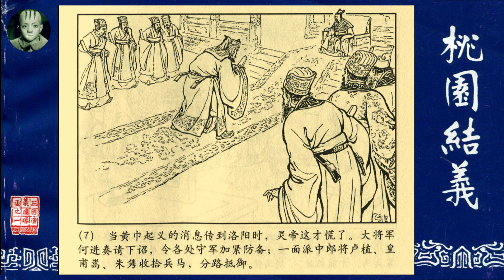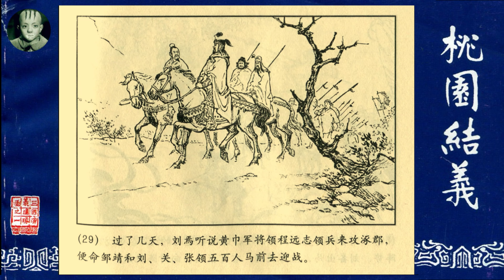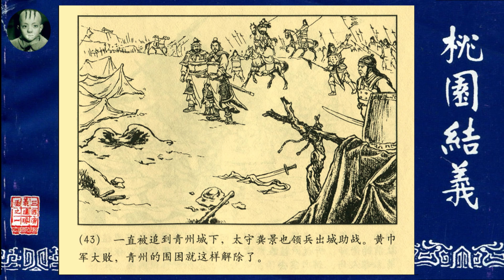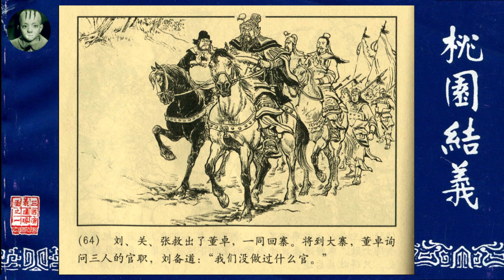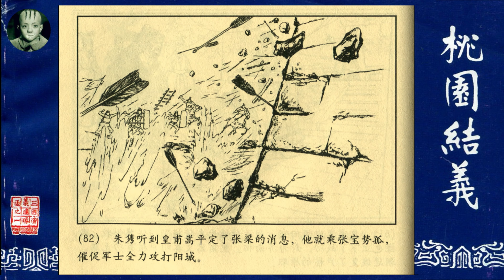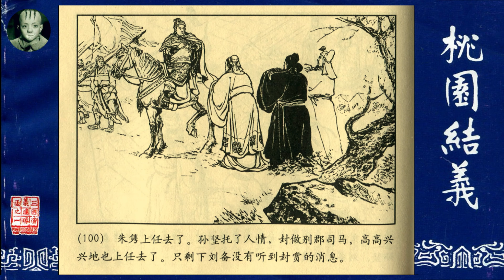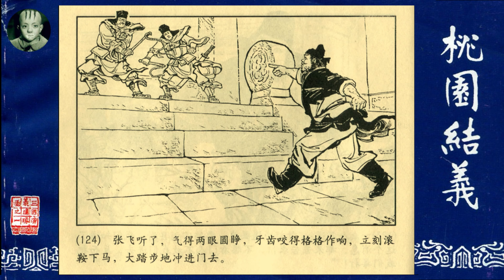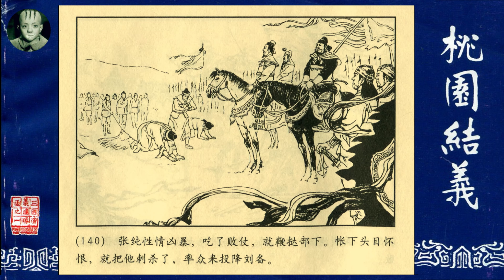《60回长篇小人书连环画之三国演义配音精装本 - 1. 桃园结义 》桃园三结义|刘关张|东汉末年|怀旧经典|童年记忆|三國演義|三國誌|Chinese Comic Book|中国古代故事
绘画：徐正平， 徐宏达
改变：良士
上海人民美术出版社
【内容】

《三国演义》是我国著名的一部长篇历史小说。这 是连环画的第一集。叙东汉末年，政治腐败，人民 痛苦，英雄并起。刘、关、张桃园结义，立誓救困 扶危。黄巾起义失败后，刘备充任安喜县尉。到县考绩的督 邮索贿虐民，恼了张飞，把他痛打一顿。兄弟三人缴还印缓， 投奔幽州。刘备得到保荐，被朝廷任为平原县令，暂在那里 安身。 下集《董卓进京》，叙董卓乘乱进京，废置少帝，独掌 朝廷大权。